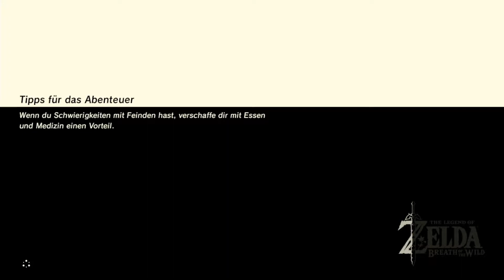DIE KÖNIGSMOLDORA | The Legend of Zelda: Breath of the Wild #82 [DLC 2]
Die Switch ist da und mitgebracht hat sie uns das lang ersehnte und nun endlich, nicht nur für WiiU sondern auch für die neueste Nintendo Konsole, erschienene The Legend of Zelda: Breath of the Wild. Das mit Abstand größte und innovativste Zelda der kompletten Reihe kommt mit so vielen Änderungen daher, dass ich sie nicht mal ansatzweise hier aufzählen könnte. Daher schaut einfach rein und ob wir dieses Abenteuer gemeinsam meistern können, seht ihr im LP ;)